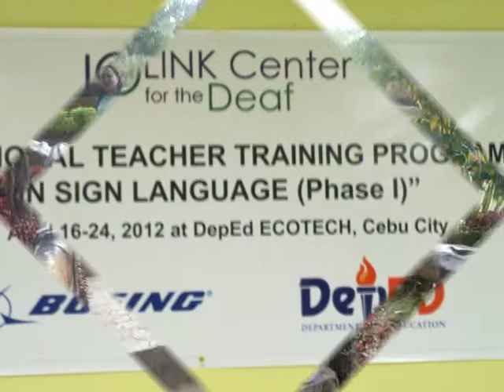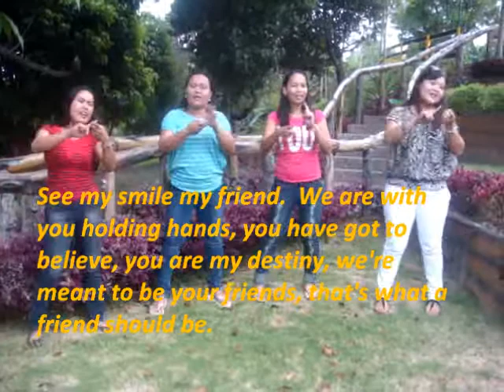Music video "shining friends" (phase 1).wmv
A simple yet inspirational video.
Regional Teacher Training Program in Sign Language Phase I
April 16-24,2012 at DepEd ECOTECH, Cebu City